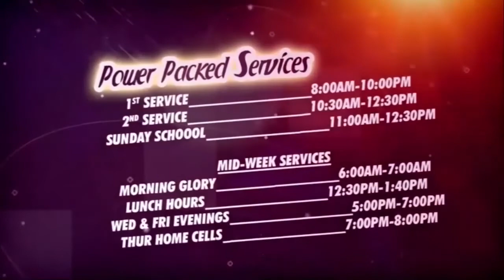YOU MUST SHINE with Apostle Dr. Henry Kimani